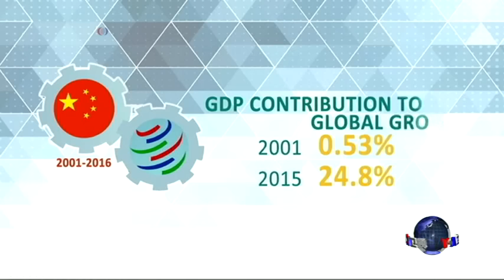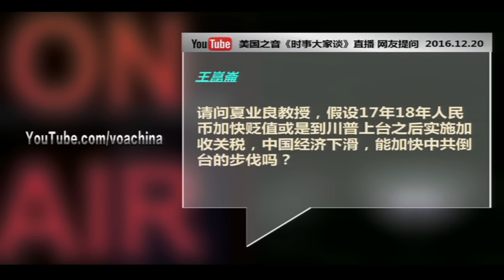时事大家谈: 中国市场经济体地位是去是留？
已加入世贸组织15年的中国，由于依旧不被各国承认为市场经济，而在世贸组织当中启动世贸组织争端解决机制。为什么15年过去了中国仍不被承认为市场经济？而不被承认对中国经济是好是坏？